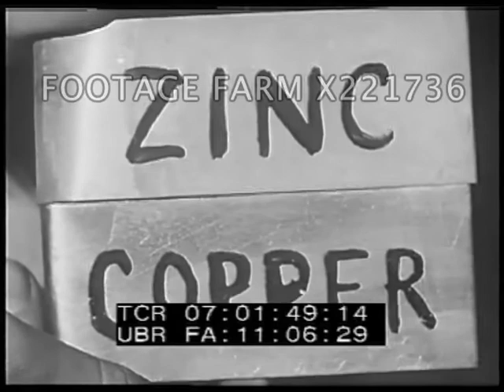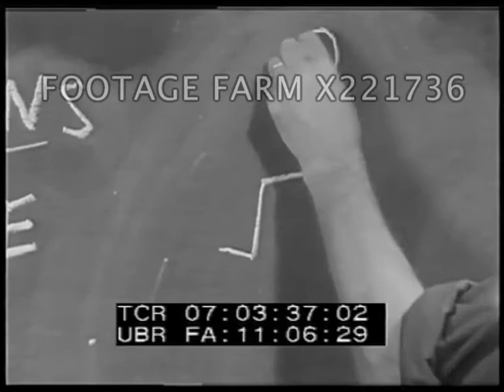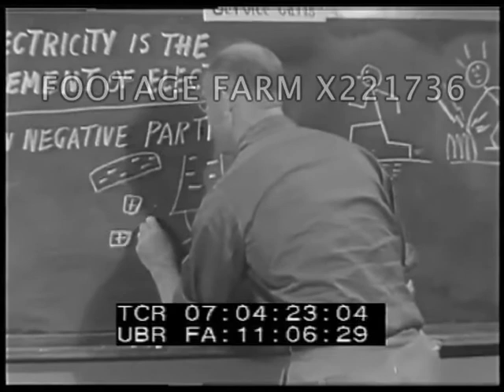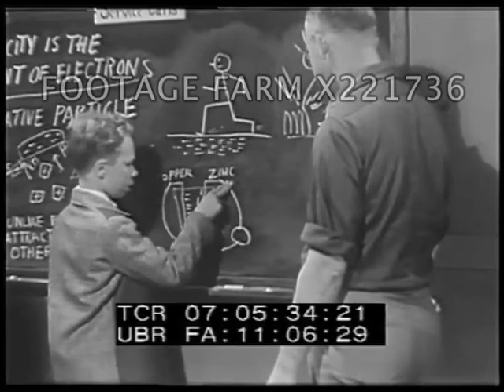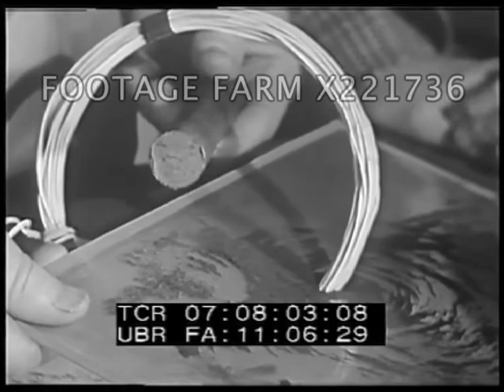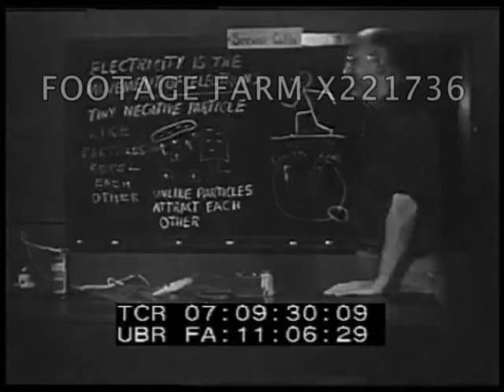Introduction to Electricity 221736-01X | Footage Farm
1948
07:00:30  Boy, David Gregory ,in bedroom putting "plastic" flashlight together at desk.  Sister Marilyn enters & shows static caused w/ her comb.  CU combing.
07:01:08  Thunderstorm w/ lightning in distance.  Scuffs feet to cause spark.  Comb picking up paper w/ static.  David makes electricity w/ water & baking soda.  CU of flashlight battery & checks w/ voltmeter.  Shows how flashlight works.  Brother & sister talking (MOS).
07:02:54  Visit to electric power station; man writes on blackboard to explain how electricity works.  Makes stick drawing to explain scuffing.  CU boy agreeing.
07:05:52  Magnet & iron filings on paper or glass forming patterns.  Moving wire thru magnetic field to get current.  Magneto generator  cranked to light bulb.
07:08:39  Large generators, water turbine in dam; electric towers.
07:09:06  Boy & girl at desk doing electrical experiment & making scrapbook of uses of electricity.  Pull back to show all the film crew shooting & using electricity for camera, lights, sound, etc.
Educational Film; Elementary Science; 1948; School Classroom; Electrical Current; Instructional Films;